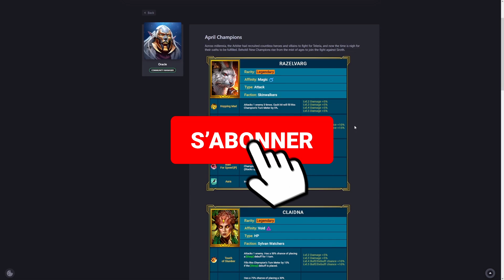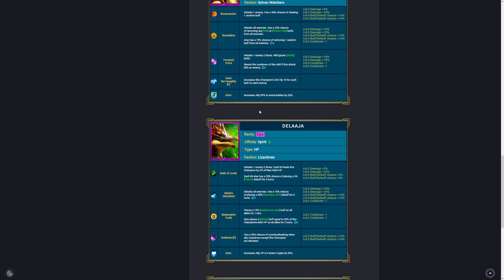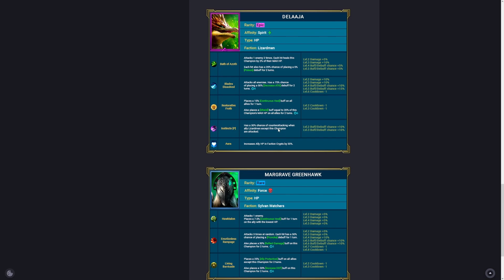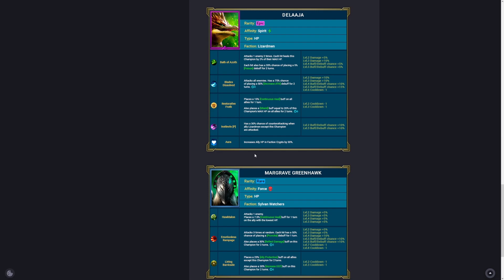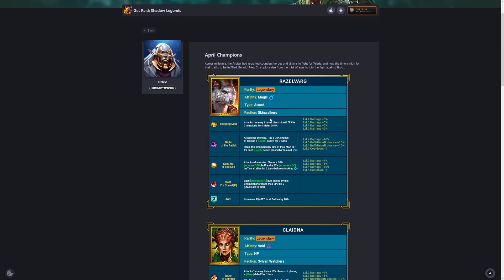LE POINT RAID - Les nouveaux héros de Pâques 2023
Salut, à tous, aujourd'hui, on se retrouve pour de l'actualité sur Raid Shadow legend, avec des héros pour accompagner notre lapin favori !